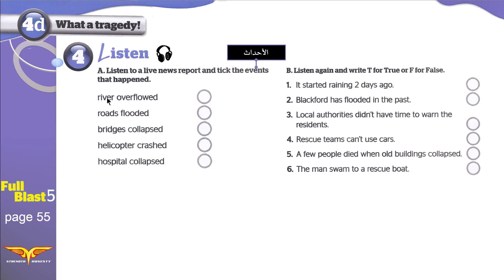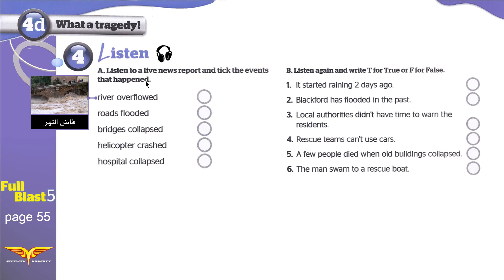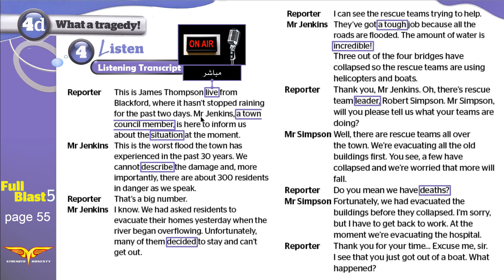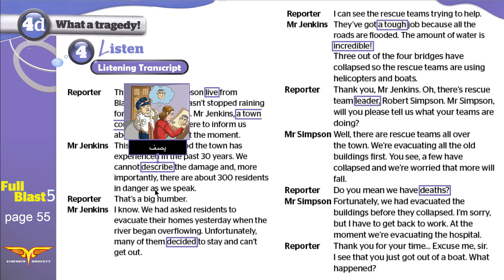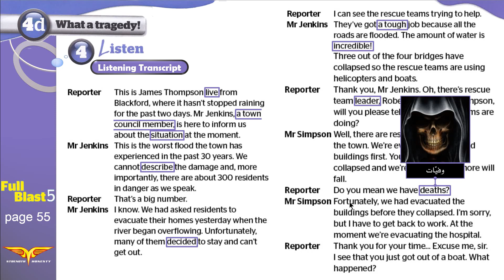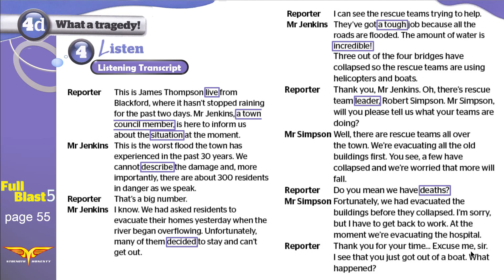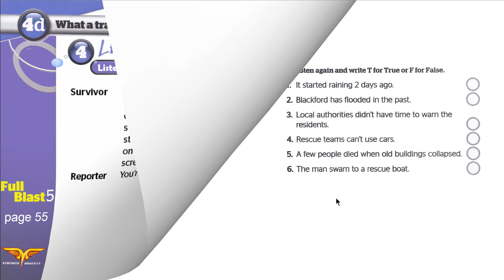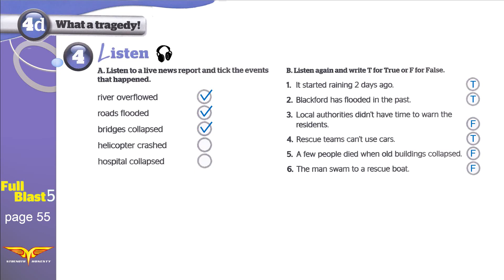Full blast5 module 4d 4 Listen انجليزي ثالث متوسط الفصل الدراسي الأول